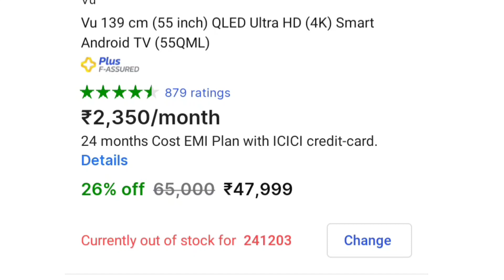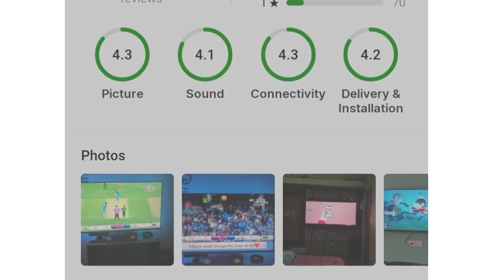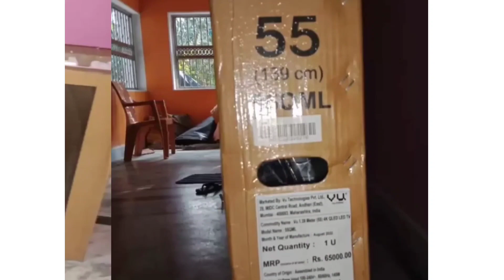Vu 55 inch led | Vu 55 inch led unboxing | Vu new led unboxing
Vu new led unboxingVu 55 inch led unboxingVu 55 inch ledVu 55 inch led tvVu 55 inch led tv unboxing